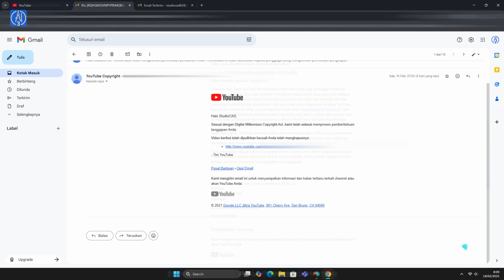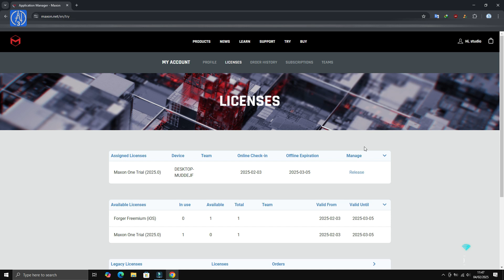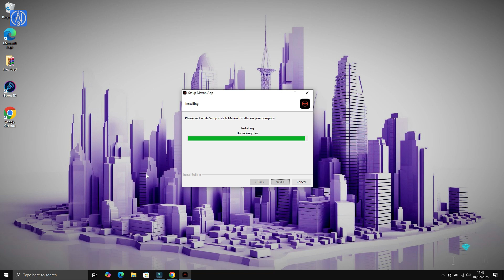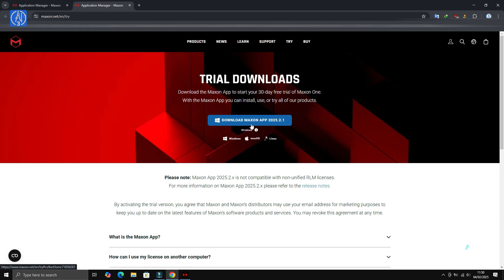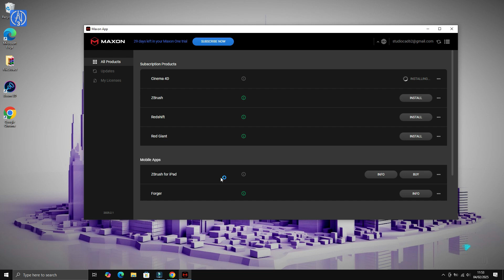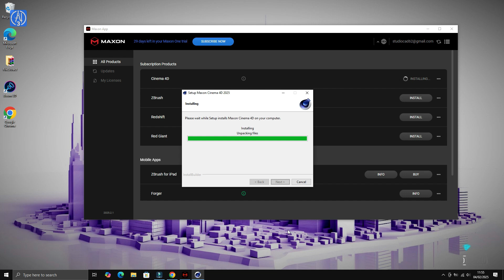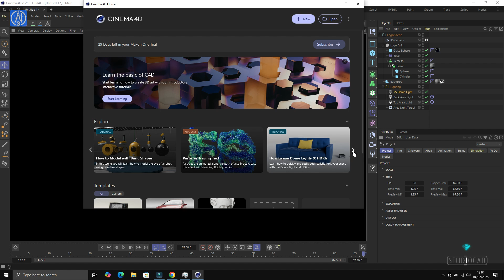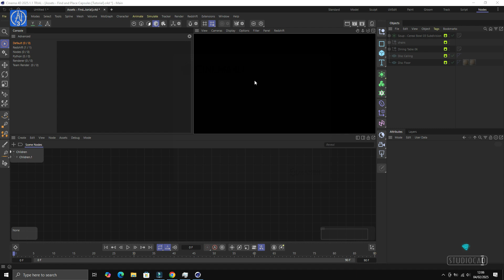How To Install Cinema 4D 2025 I FROM OFFICIAL - FULL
not in this description, thank you 🙏

- v2025.1.3 x64 : FULL   ✅ CONTACT VIA EMAIL LINK REQUEST ( FREE )
Installation Options: